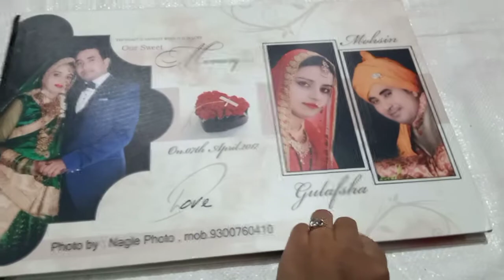✨देखिए मुझसे मिलने के लिए कौन आया मेरी बाजी,... Bulbul ki Mummy 😊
देखिए मुझसे मिलने के लिए कौन आया है मेरी बाजी,... I mean bulbul ki mummy 😊

Hi all ,l am Indianvlooger this is my YouTube channel nahida vlogs my dear virtual friend very happy that you found my video on YouTube and stop by ...! welcome you all my YouTube channel...if you find my video interesting then please like this video... share with your friends. and subscribe to my channel it's absolutely free. thank you all.!!!